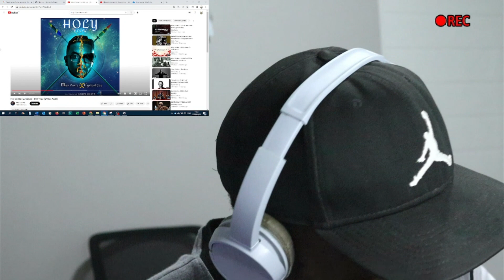REACTION | Mex Cortez & Lyrical Joe - Holy Flow 🔥🔥🔥